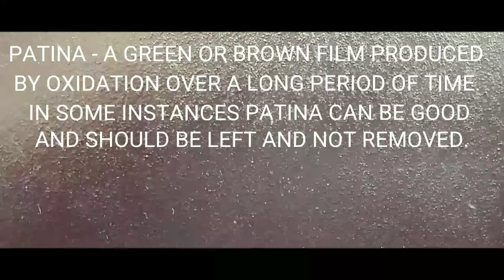Antique 95 Year Old Jack Restoration . SORT OF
This is the restoration of a 1924 Walker Badger Jack 3/4 ton. The patina on this Jack was so nice I could not bring myself to paint it. Instead it was cleaned with almond oil and. lubed on the inside to function better and the brass badge on the front was removed straightened slightly cleaned leaving most of the patina and replaced. The following is information from the 1924 catalog about the jack.    No. 1 Walker Badger Jack Walker Badger Jack No. 1 is de¬ signed for light and medium weight cars. The base is large, the stand¬ ard well ribbed and fitted with a steel rack with milled teeth. All working parts are accurately ma¬ chined and assembled. The double cap gives two lifting heights. The Jack is operated by short easy strokes. The reverse is simple and positive. Height, 10 inches. Ext. cap, 1*4 inches. Raise, 5 inches. Capacity, % ton. Weight, 7 lbs. Packed in individual cartons. No. 1.Each, 3.50